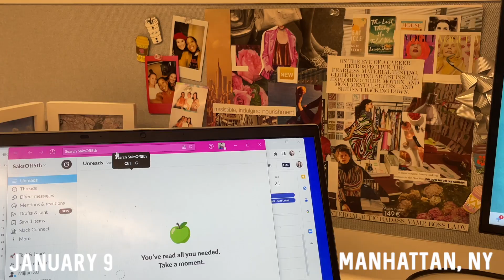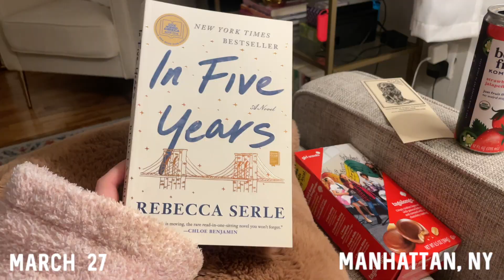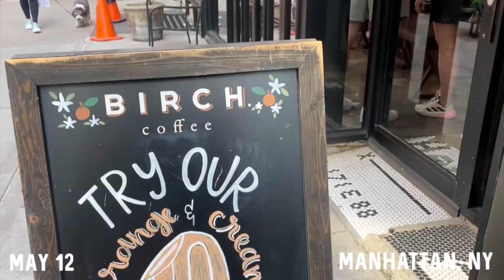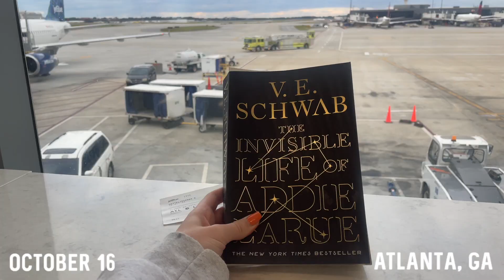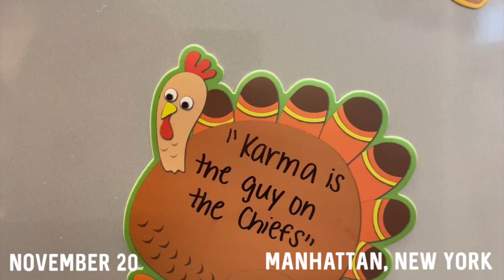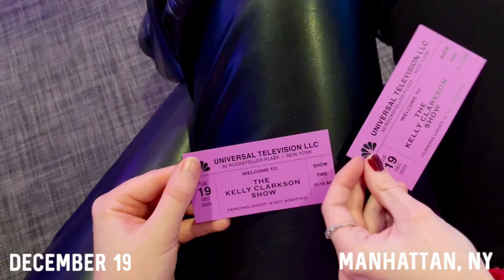ONE SECOND A DAY | 2023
IT'S HERE!! Hope you enjoy my one second a day for 2023! can't believe I've been doing this for 6 years. Some highlights of this year:
- visited 2 new states! & vacation in California seeing Yosemite national park and a day trip to Boston
- visited 3 new countries! western mediterranean cruise with my mom :)
- saw 23 broadway shows! + more concerts including Eras and Renaissance
- read 36 books (top reads include daisy jones & the six, before we were innocent and happy place)
- lots of good food, family & friends :)